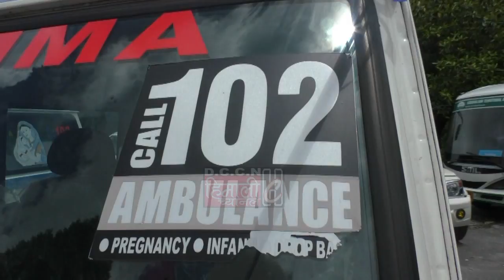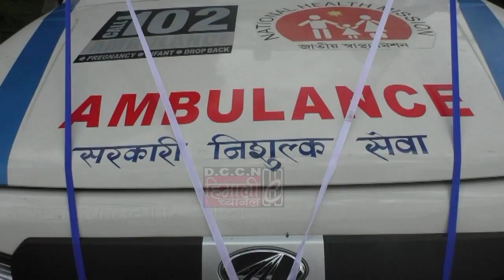Ambulance सरकारी नुःशुल्क सेवा Call 102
Flag off by Sri Binay Tamang, Chairman GTA

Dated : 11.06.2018